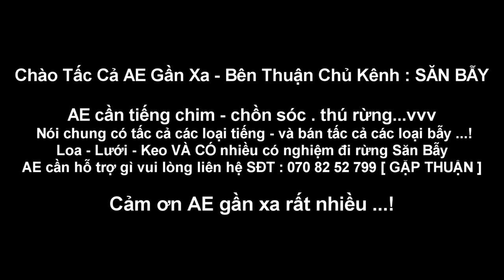Tiếng Nhát Hoa , Cà Cuốc Mới Nhất 2020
Tiếng Nhát Hoa, Cà Cuốc tiếng này mới nhất nhé ae Thuận đã đánh đc rất nhiều chim . năm nay Thuận bán lại cho tấc cả ae có niềm đam mê và săn bắt chim đêm bằng lưới đi cư 2020 .
tiếng cò cuốc , nhát hoa tiếng mới ăn chim nhất và độc lạ việt nam .